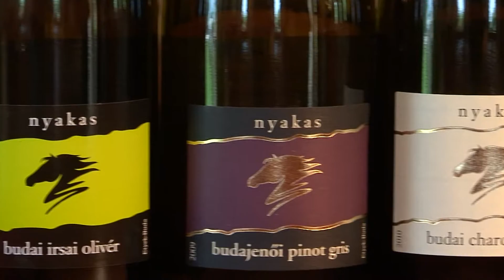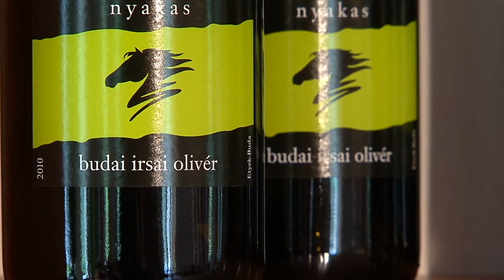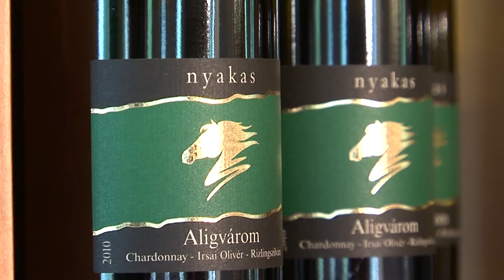Nyakas Pince HD videó